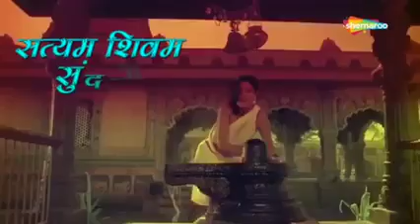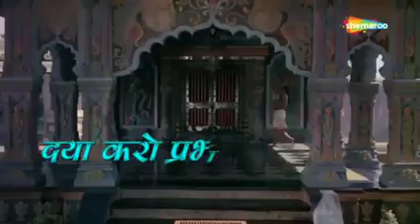സത്യം ശിവം സുന്ദരം.. ഇന്ത്യയുടെ വാനമ്പാടി,ലതാ മംഗേഷ്കർ വിട വാങ്ങി. 😢ആദരാജ്ഞലികൾ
ഇന്ത്യയുടെ വാനമ്പാടി, ലതാമംഗേഷ്കർ വിട വാങ്ങി. 😢 ആദരാജ്ഞലികൾ 🙏🌹🌹സത്യം ശിവം സുന്ദരം..